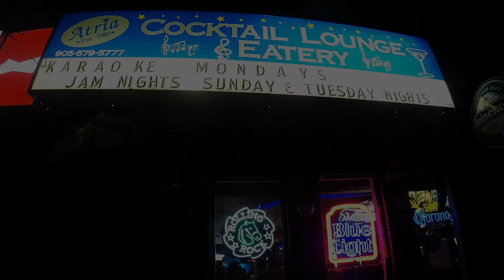Bonnavilles (TOUR VIDEO)